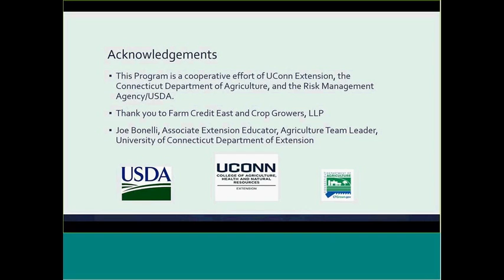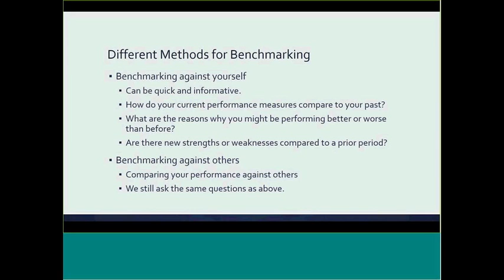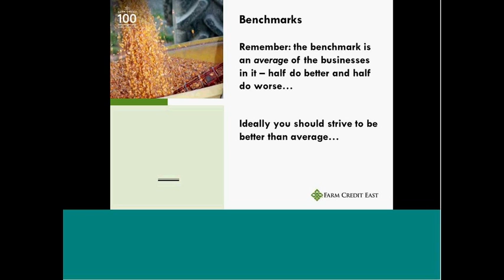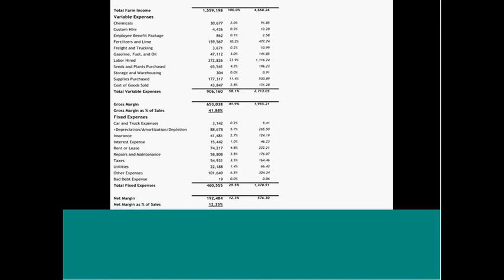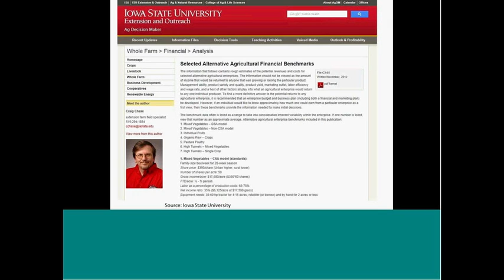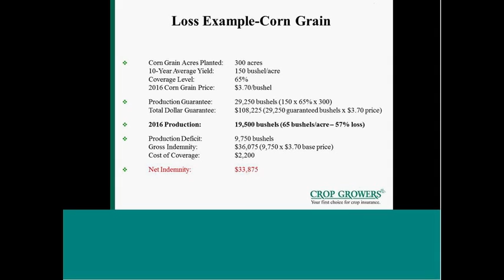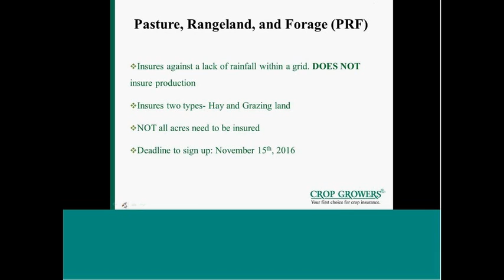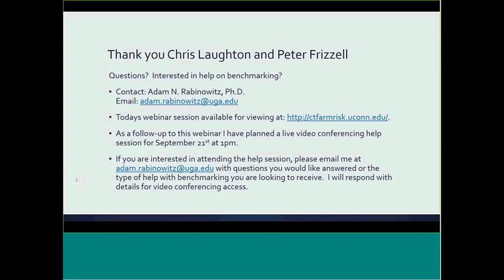UConn Extension Benchmarking and Risk Management Webinar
The following Financial Benchmarking and Crop insurance webinar has been developed and conducted by UConn Extension. Funding for this webinar is from a grant from the Risk Management Agency USDA. Dr. Adam Rabinowitz from the University of Georgia, Christopher Laughton from Farm Credit East, and crop insurance agent Peter Frizell are the presenters. If you have any questions about this webinar or would like additional information on the topic areas presented please call Joseph Bonelli, Associate Extension Educator at UConn Extension, at or email . Thank you.